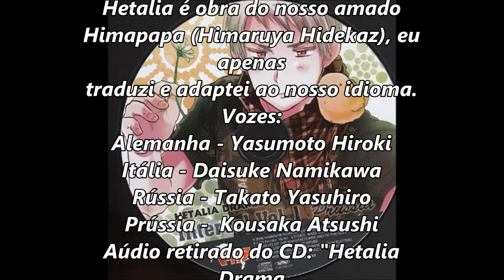Aúdio CD drama Hetalia - "What do you want?" - Legendado [Port/Br]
Hetalia não me pertence.
Eu tinha o aúdio e como não tem muita coisa de Hetalia em Português br, eu resolvi legendar e postar. Legendas foram retiradas de Hetalia Archives, do inglês para o português. Espero que gostem ^^
Mais informações no final do video.